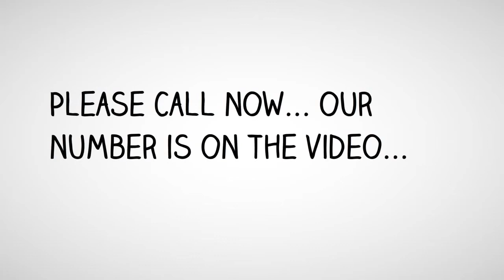Fast Unsecured Loans | (818) 981 - 7777 | Lines of Credit $50k - $250k Athens, TX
0% APR to 24 Months - Athens, TX
10 Day Funding - Athens, TX
10 Day Funding Loans - Athens, TX
10 Day Funding Unsecured Loans - Athens, TX
24 Hour Approvals - Athens, TX
24 Hour Loan Approval - Athens, TX
Available Fast Cash Loans - Athens, TX
Best Fast Cash Loans - Athens, TX
Business Line of Credit - Athens, TX
Cash Loans‎ - Athens, TX
Fast Cash Personal Loans - Athens, TX
Free Approval Unsecured Loans - Athens, TX
Free Pre-approval - Athens, TX
Funds Available For Start Up Companies - Athens, TX
Get Pre-Approved - Athens, TX
Instant Approval Loans - Athens, TX
Line of Credit - Athens, TX
Lines of Credit $50k- $250k - Athens, TX
Loan No Collateral - Athens, TX
Loans No Upfront Fees - Athens, TX
Loans Today No Fee - Athens, TX
Loans Without Upfront Fees - Athens, TX
Money Loans‎ - Athens, TX
No Collateral Business Start up Loans - Athens, TX
No Collateral Loans - Athens, TX
No Collateral Required - Athens, TX
No Collateral Unsecured Loans - Athens, TX
No Income Verification - Athens, TX
No Income Verification Loans - Athens, TX
No Qualifying Unsecured Loans - Athens, TX
No Tax Returns Needed - Athens, TX
No Upfront Fee - Athens, TX
No W2's Needed - Athens, TX
Obtain Unsecured Lines of Credit - Athens, TX
Personal Lines of Credit & Loans - Athens, TX
Personal Loans & Lines of Credit - Athens, TX
Personal Unsecured Line of Credit - Athens, TX
Quick Loans- Athens, TX
Quick Cash Loans - Athens, TX
Quick Cash Loans With 24 Hours Approval - Athens, TX
Secured & Unsecured Loans - Athens, TX
Start Up Company Loans - Athens, TX
Stated Income - Athens, TX
Stated Income Loan - Athens, TX
Stated Income Loans - Athens, TX
Unsecured Business Lines of Credit - Athens, TX
Unsecured Line of Credit - Athens, TX
Unsecured Lines of Credit - Athens, TX
Unsecured Lines of Credit $50k- $250k - Athens, TX
Unsecured Lines of Credit Personal - Athens, TX
Unsecured Loan No Collateral - Athens, TX
Unsecured Loans No Upfront Fees - Athens, TX
Unsecured Loans Today No Fee - Athens, TX
Unsecured Loans Without Upfront Fees - Athens, TX
Unsecured Money Cash Loans‎ - Athens, TX
Athens - 0% APR to 24 Months
Athens - 10 Day Funding
Athens - 10 Day Funding Loans
Athens - 10 Day Funding Unsecured Loans
Athens - 24 Hour Approvals
Athens - 24 Hour Loan Approval
Athens - Available Fast Cash Loans
Athens - Best Fast Cash Loans
Athens - Business Line of Credit
Athens - Cash Loans‎
Athens - Fast Cash Personal Loans
Athens - Free Approval Unsecured Loans
Athens - Free Pre-approval
Athens - Funds Available For Start Up Companies
Athens - Get Pre-Approved
Athens - Instant Approval Loans
Athens - Line of Credit
Athens - Lines of Credit $50k- $250k
Athens - Loan No Collateral
Athens - Loans No Upfront Fees
Athens - Loans Today No Fee
Athens - Loans Without Upfront Fees
Athens - Money Loans‎
Athens - Money Cash Unsecured Loans
Athens - No Collateral Business Start up Loans
Athens - No Collateral Loans
Athens - No Collateral Required
Athens - No Collateral Unsecured Loans
Athens - No Income Verification
Athens - No Income Verification Loans
Athens - No Qualifying Unsecured Loans
Athens - No Tax Returns Needed
Athens - No Upfront Fee
Athens - No W2's Needed
Athens - Obtain Unsecured Lines of Credit
Athens - Pay When You Get Financing
Athens - Personal Lines & Loans
Athens - Personal Loans & Lines of Credit
Athens - Personal Unsecured Line of Credit
Athens - Quick Loans
Athens - Quick Cash Loans
Athens - Quick Cash Loans With 24 Hours Approval
Athens - Secured & Unsecured Loans
Athens - Start Up Company Loans
Athens - Stated Income
Athens - Stated Income Loan
Athens - Unsecured Business Lines of Credit
Athens - Unsecured Line of Credit
Athens - Unsecured Lines of Credit
Athens - Unsecured Lines of Credit $50k- $250k
Athens - Unsecured Lines of Credit Personal
Athens - Unsecured Loan No Collateral
Athens - Unsecured Loans No Upfront Fees
Athens - Unsecured Loans Today No Fee
Athens - Unsecured Loans Without Upfront Fees
Athens - Unsecured Money Cash Loans‎